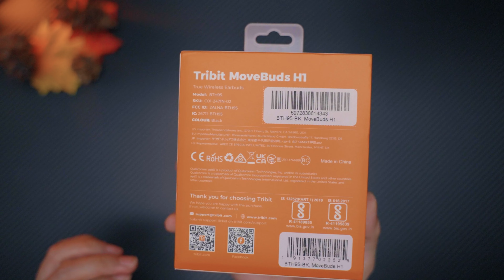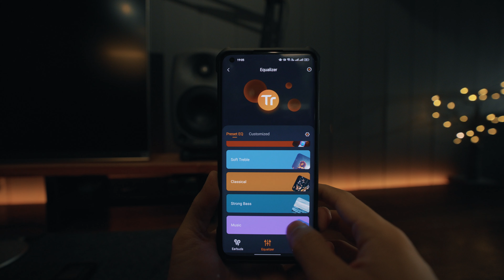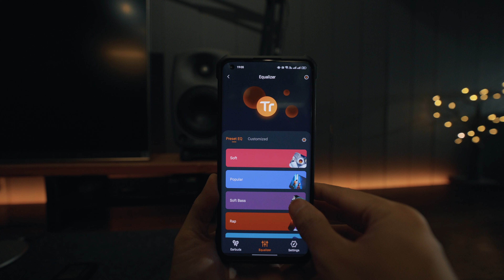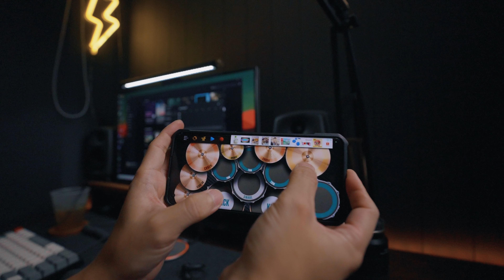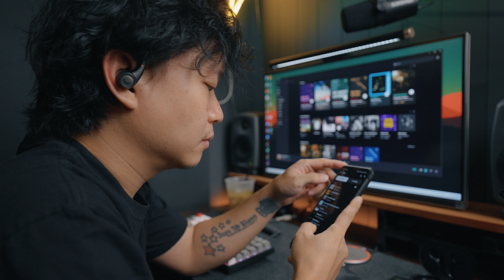Tribit Movebuds H1 TWS Review